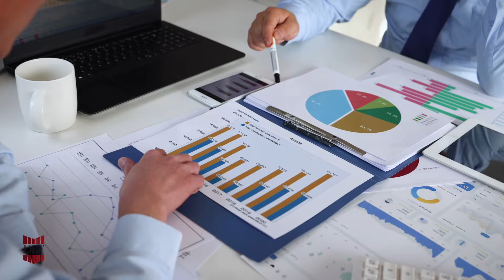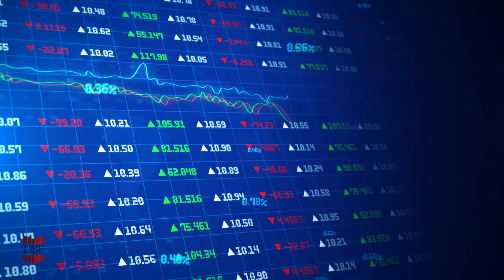DBF Finance: Curso de Análisis Financiero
En DBF Finance estamos de enhorabuena porque Francisco Parga Valle, CFA, nuestro director, lanza una nueva formación online centrada en el Análisis Financiero, una de sus grandes pasiones.

Independientemente de que seáis auditores, consultores en transacciones, restructuring, fusiones y adquisiciones, analistas de riesgos en bancos o trabajáis en un project finance, modelizando o haciendo valoración de empresas, lo que siempre tenéis que hacer es partir de un buen análisis financiero. Y para hacer un buen análisis, lo más importante es entender bien el negocio y entender bien los números a través de una buena base contable.

Y tras ello, practicar. Aplicar la teoría analizando empresas reales. Es la razón de lanzar este curso: Ayudar a la gente a aplicar lo aprendido en un mundo real. Os explicamos en qué va a consistir el curso:

1️⃣ Cada mes, el profesor Francisco Parga va a analizar una empresa, dedicando la primera semana a entender el negocio, la posición competitiva de la compañía, contra quién compite, si tiene ventajas competitivas o no, cómo está el mercado, etc.

2️⃣ Segunda semana, se dedica a explicar y entender los números. Ratios de rentabilidad, capacidad de generar caja, capacidad de generar retorno, tipo de balance, normalizar los número, y mucho más.

3️⃣ Tercera semana, evaluamos el equipo gestor.

4️⃣ Cuarta semana, evaluamos el negocio.

Y todo ello, analizando empresas cotizadas reales, que están obligadas a reportar su información, lo que hará todo 100% práctico aplicado al mundo real. Serán empresas que el profesor ya haya invertido o no lo haya hecho, explicando las razones de un enfoque u otro.